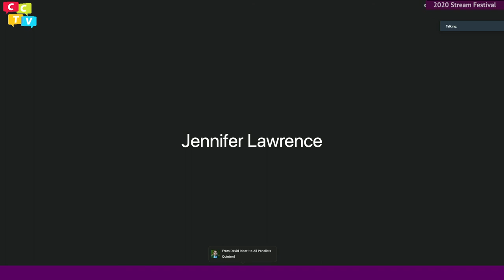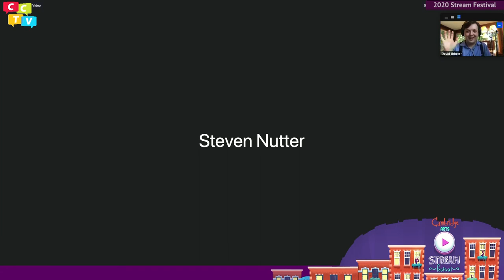Concert for the Sycamores: 2020 Cambridge Stream Festival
Join Cambridge Arts for our 2020 Stream Festival on Saturday, June 6, from 2 to 9:20 p.m. It’s the City’s annual River Festival reimagined as an online showcase of music, dance, theater, the Peoples Sculpture Race, Mermaid Promenade, the Climate Action Pavilion, and art activities for children. And preview the festival below.

The Cambridge Arts Stream Festival is proud to partner with Cambridge Community Television to present this work on our website as well as on CCTV’s channel and streaming platforms. Preview the festival at cambridgema.gov/streamfest, then on the day of the festival watch there or on CCTV's Channel 9, Live presentations will be streamed on the Facebook pages of CCTV and CambridgeArts

Performers and presenters will include Jonathan Suazo, Ken Field, Bob Toabe, Julian Loida, Rachel Sumner, Central Square Theater's Act Up and Vote, Joshua Wolf Coleman, Abilities Dance, Midday Movement, The Dance Complex, Jean-Dany Joachim, Deidre Tao, and Bren Bataclan. Plus a virtual tour of Harvard Art Museums' "Painting Edo" exhibit.

With the health and safety of our artists, performers, audiences, vendors, suppliers, volunteers and staff as a primary consideration, the City of Cambridge and Cambridge Arts decided in April to reimagine the Cambridge Arts annual, live River Festival as a virtual event. (Read the full message from Cambridge Arts Executive Director Jason Weeks.)

$20,000 that would have been used to produce the 2020 River Festival has been contributed to the Cambridge Artist Relief Fund, based at the Cambridge Community Foundation. Learn more about resources available for the arts community.